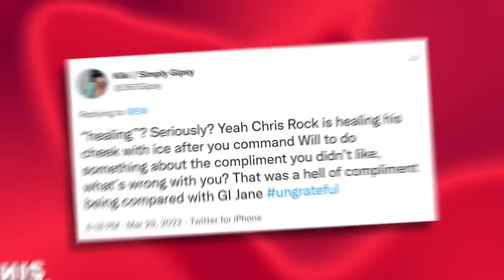Will Smith's TOXIC relationship with Jada Pinkett Smith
Will Smith has enjoyed super stardom, and become synonymous with success. But the last few years haven't been kind to him. From Jada Pinkett Smith talking about cheating on him and airing dirty laundry from their marriage, to Will slapping Chris Rock - it seems like the once clear headed, always funny, forever jovial Will Smith, was showing his dark side.

In this video, I explore Will Smith's recent issues in the media, and try to get to the bottom of what exactly is going with him and his marriage with Jada Pinkett Smith.